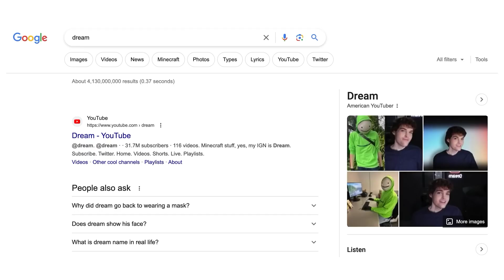How To Create a Perfect Youtube Channel Logo?? Explained By Dream!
📫 90,000+ read our free newsletter that breaks down the business of creators.

❔ We answer questions from creators every Sunday in our newsletter.